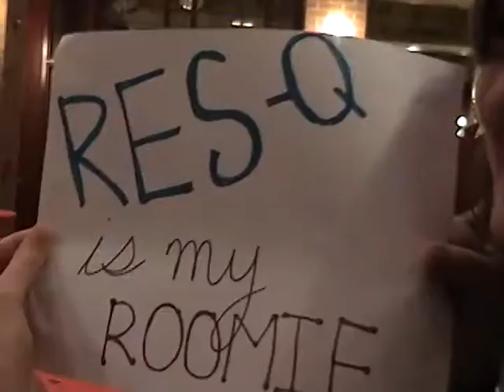ResQ and II X - Rock Fest '08 Franciscan University